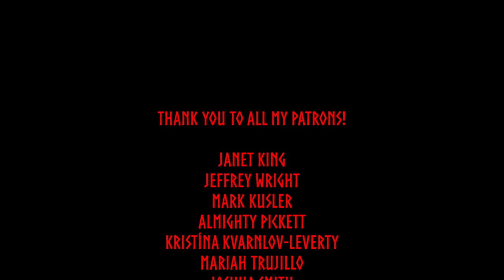Is Worshiping The Gods REALLY That Important For Individual Heathen Practices???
Hail to all!  In this video. I share my silent response to recent social media posts that I've seen on the focus of venerating/worshipping the Gods and Goddesses of Norse myth and lore. What are your thoughts?